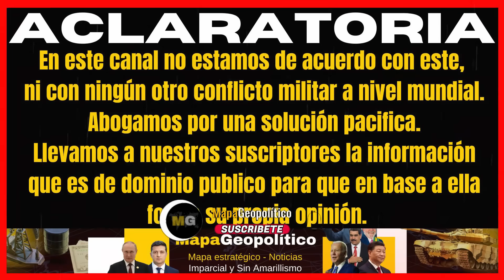INFORME : UCRANIANOS RECUPERAN STAROMAIORSKE / RUSOS AVANZAN EN LUGANSK Y KUPIANSK +VIDEOS WARMAP